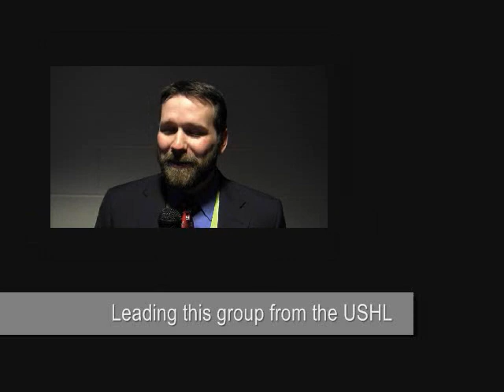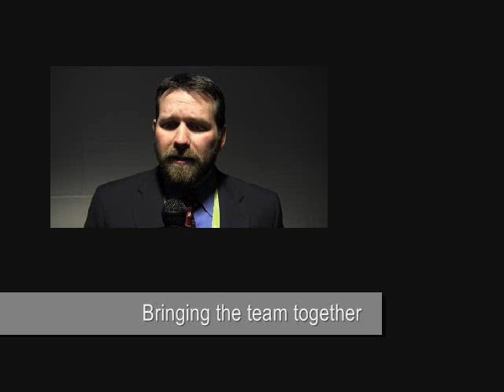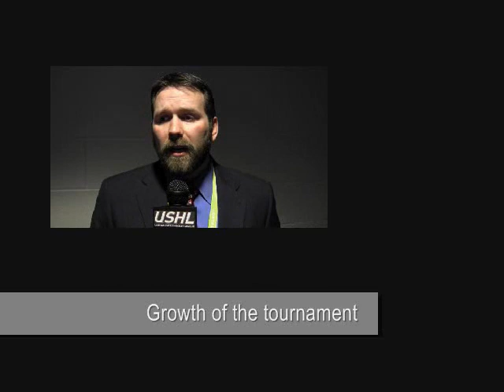USHL at the WJAC - Regg Simon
Des Moines Buccaneers head coach Regg Simon talks about leading the U.S. Select Team to a bronze medal at the World Junior A Challenge and what it was like to coach 20 USHL players at the event.